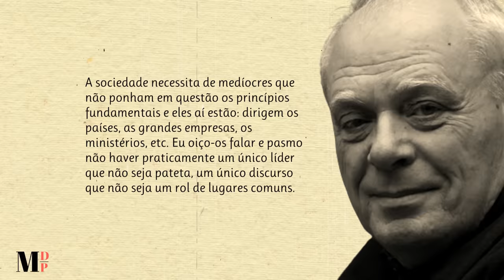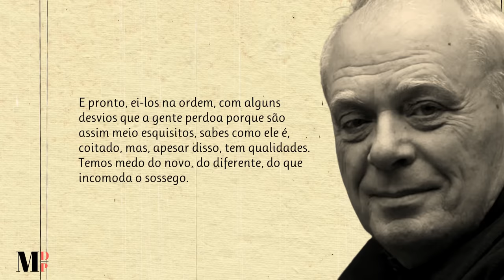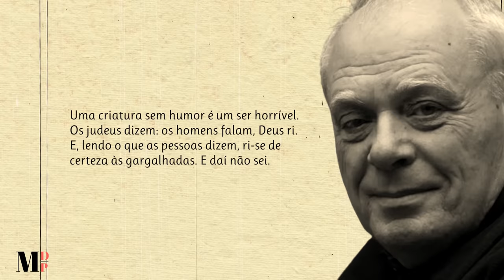A Sociedade Precisa de Medíocres | Texto de António Lobo Antunes com narração de Mundo Dos Poemas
António Lobo Antunes nasceu em Lisboa, em 1942. Estudou na Faculdade de Medicina de Lisboa e especializou-se em Psiquiatria. Exerceu, durante vários anos, a profissão de médico psiquiatra. Em 1970 foi mobilizado para o serviço militar. Embarcou para Angola no ano seguinte, tendo regressado em 1973. Em 1979 publicou os seus primeiros livros, Memória de Elefante e Os Cus de Judas, seguindo-se, em 1980, Conhecimento do Inferno. Estes primeiros livros transformaram-no imediatamente num dos autores contemporâneos mais lidos e discutidos no âmbito nacional e internacional. Todo o seu trabalho literário tem sido, ao longo dos anos, objeto dos mais diversos estudos, académicos ou não, e dos mais importantes prémios, nacionais e internacionais, entre os quais se contam o Prémio Juan Rulfo, 2008, Prémio Camões, 2007, Prémio Jerusalém, 2005, Prémio Ovidio, 2003 e Prémio Europeu de Literatura, 2001. A obra de António Lobo Antunes encontra-se traduzida em inúmeros países e recentemente foi anunciada a sua edição na prestigiosa coleção Pléiade.

Sorrimos, descobrimos, revelamos, debatemos, rimos, choramos, sempre juntos, sempre consigo.  Fazemos tudo isto, unir pessoas através da poesia, porque o temos a si, sempre com a mesma paixão a fazer-nos companhia.
Necessitamos do seu apoio.
Ajude-nos!
Contribua com o que puder na opção : "Obrigado" que pode ver em baixo do vídeo.